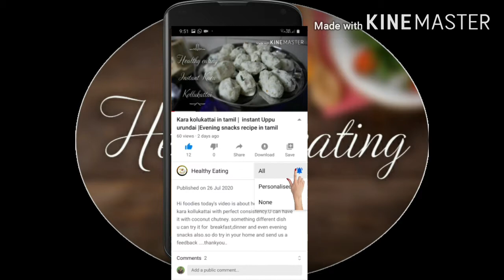Panner pizza | 100% wheat | pizza in kadai | pizza sauce | Homemade tastiest pizza ever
Hi foodies today I came up with all time favorite food pizza without oven. And more interesting thing about this tastiest pizza is fully made up of wheat not even one percent of maida which is again the healthiest food when u make in our own kitchen ...happy weekend to all of my friends .Do try it in your home and enjoy this weekend with this panner tikka pizza .